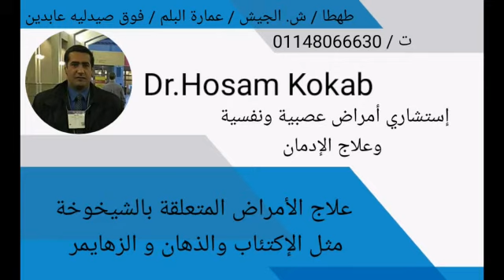خدمات عيادة دكتور حسام كوكب إستشارى الأمراض العصبية والنفسية وعلاج الادمان 3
خدمات عيادة دكتور حسام كوكب إستشارى الأمراض العصبية والنفسية وعلاج الادمان